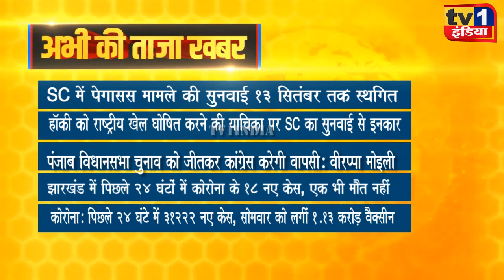Taza Khabar | Morning News Updates | प्रमुख सुर्खियां 07.09.2021